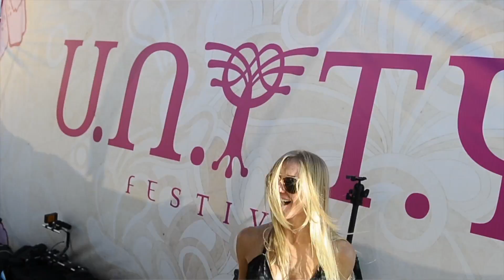AZAX BLiSS @ Unity Festival 2013 (HD Video)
Performing at the Unity Festival / November 2013 - Dead Sea - Israel

BLiSS, also known as Yonatan Marcow, has been producing high quality and original Psytrance music since 2005, blending his musical knowledge and production skills into cutting-edge and fresh new sounds. His music has its own style, with lots of aggression and love that is mushed up into full on power trance. Since the release of his surprising debut album back in 2005, "The Rhythmus Gene", he toured the world, performing all over the Psychedelic trance party map. Its easy to pinpoint what makes him stand out from the rest, his ability to create not only dance music but music that you dance to. BLiSS is a musician that never slips into the current music fashion slide and stays loyal to himself while exploring new and unheard territories.